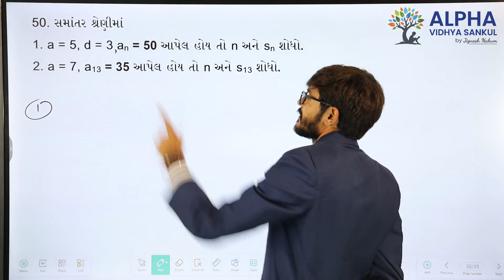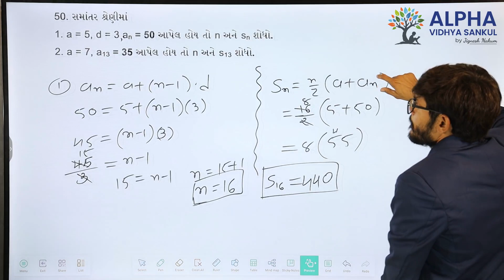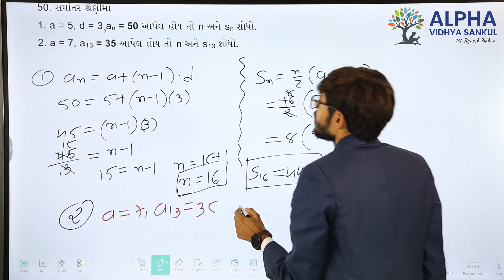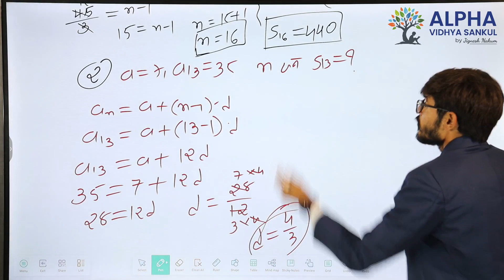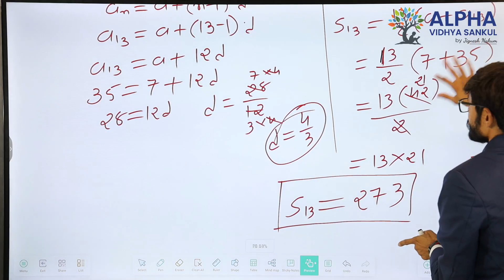Paper 3 |Section D |Que 50| Basic Maths |Std. 10 |GM |Ram Sir